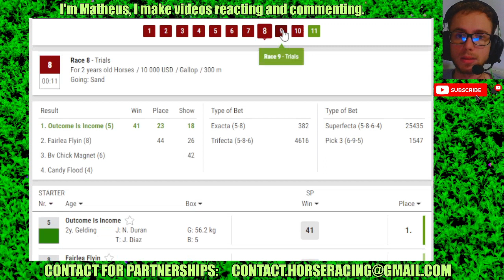Remington Park results Mar, 08 2024 Horse Racing Bet